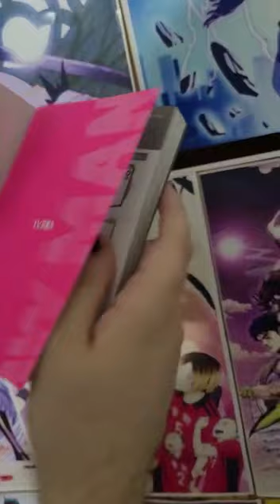El pibe Motosierra!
Version de Chainsawman de @IvreaArgentinaOK

SI te gusta mi contenido puedes suscribirte al canal que subo vídeos todas las semanas de contenido variado de anime, analizando los mensajes detrás de las historias que vemos cada día.
 Puedes simplemente comentar o dejar un like que eso me hace muy feliz!